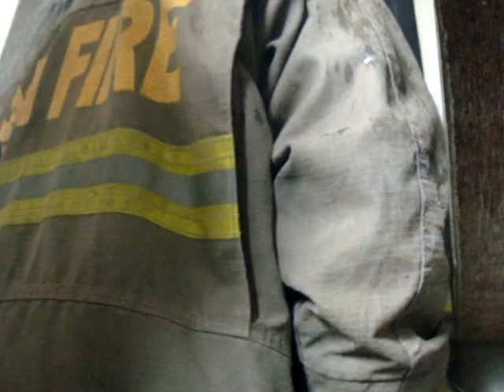Fire Scene at Violan Building Anda Street Davao City Philippines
Violan Building Anda Street Davao City Philippines
Date: January 25 2013
Time: 11:55am